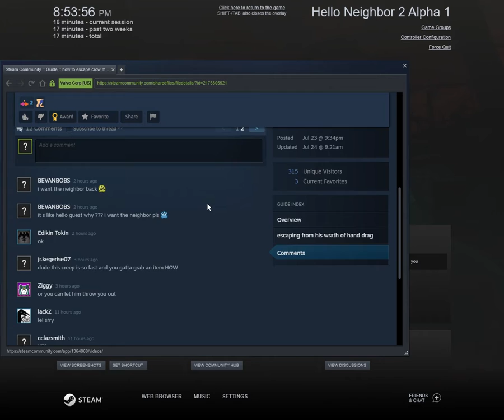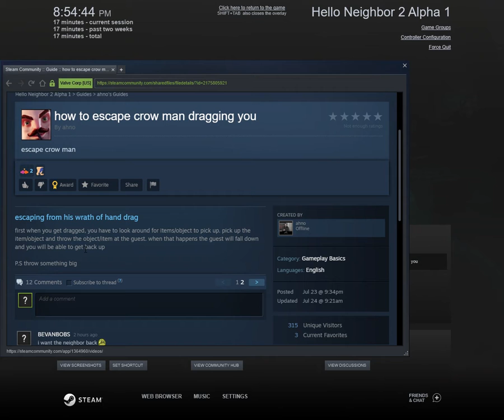Hello Neighbor 2 Gameplay #1